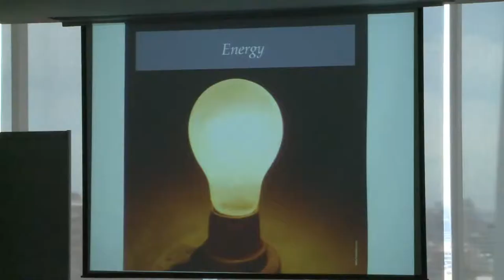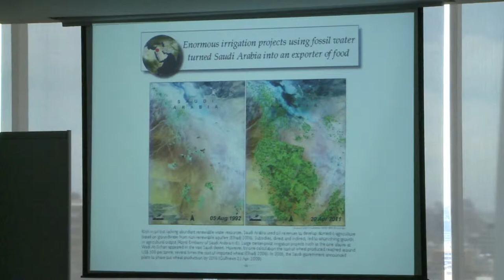Gerencia de Medioambiente evalúa su año 2012 y lanza innovadoras medidas sustentables para el 2013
Con el propósito de dar a conocer los logros alcanzados durante 2012 e iniciar el 2013 con innovadoras acciones, la Gerencia de Medioambiente presentó a trabajadores y ejecutivos una completa evaluación de su gestión.